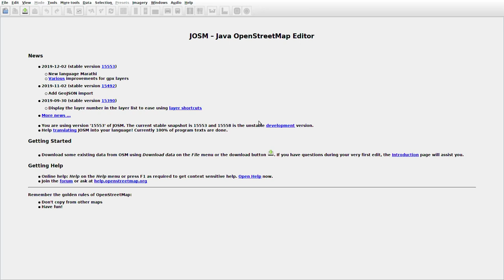JOSMrec0212 2019 12 06